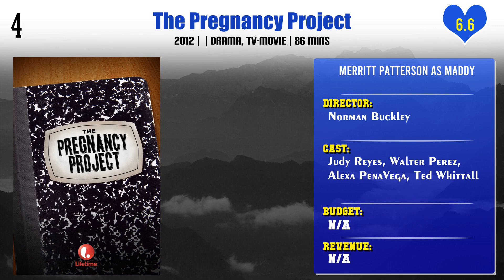Merritt Patterson Top 10 Movies | Best 10 Movie of Merritt Patterson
Top 10 Movies of Merritt Patterson

Find the list of movies by Merritt Patterson you can find more information, movie trailers, posters, reviews, youtube links in below link.

Pl. Comment down your favorite movie of Merritt Patterson